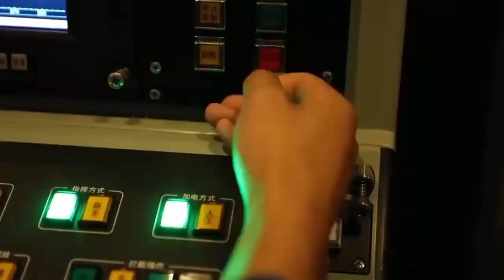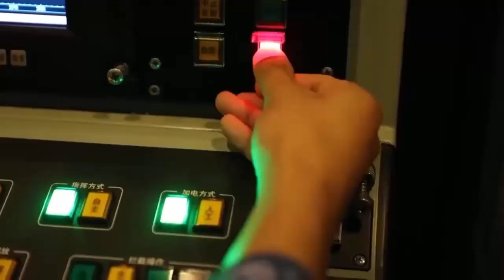The China's Navy New 1130 Naval Gatling Gun system as the world's strongest near defense gun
The improved 1130 system has 11 barrels and fires 30mm ammunition, hence the name 1130. The emergence of the 1130 system makes China far surpass the United States and Russia in the near-air defense system. The near defense gun is the last line of defense in the aircraft carrier's defense system, used for long-range military strikes against enemy forces that have broken through the escort fleet. So what are the characteristics of the 1130 system as the world's strongest near-defense gun?